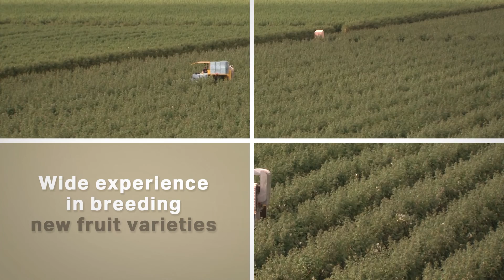Apple and Pear Breeding Program for warm climates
Join program IRTA and Plant and Food Research